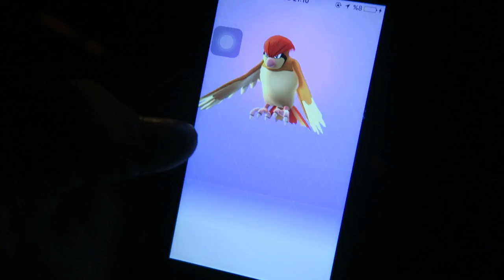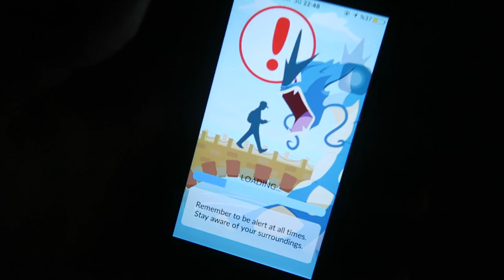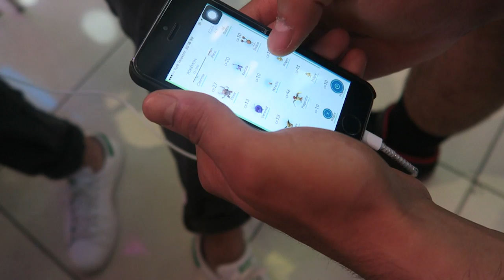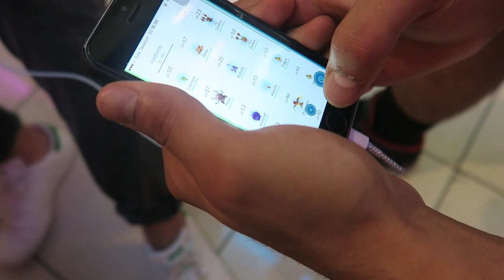NE İZLİYORSUNUZ LAN SİZ ?!?